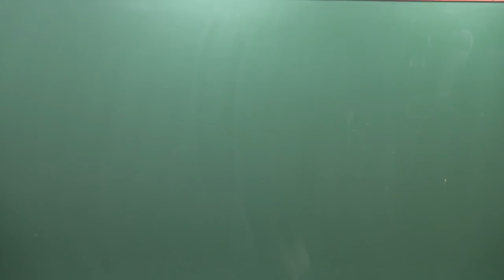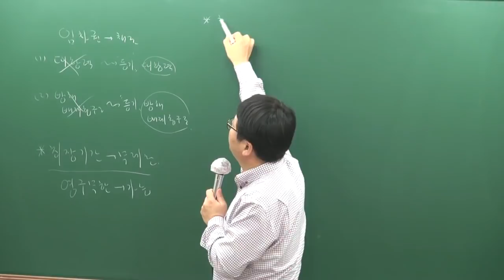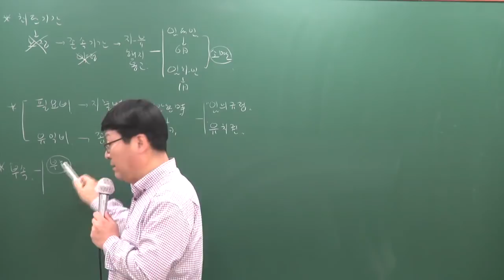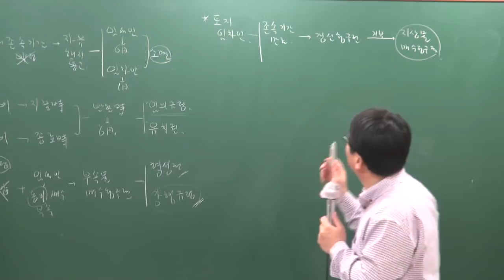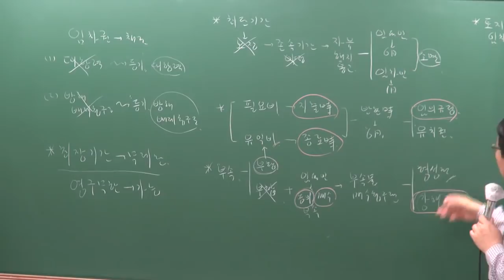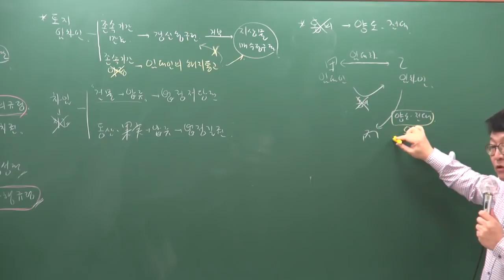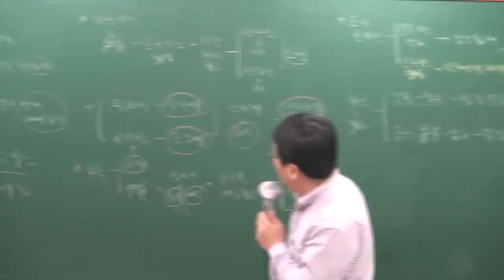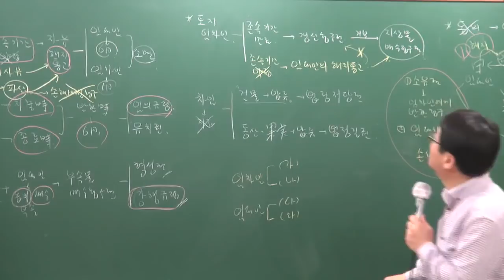[공전무] 2019년 공인중개사 민법및민사특별법 기본이론 2-43